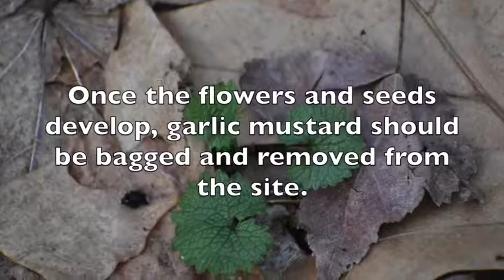Garlic Mustard Pull Early Growth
Garlic Mustard is an invasive biennial plant in Massachusetts. The Lincoln Land Conservation Trust is creating a series of informational videos on how to manage garlic mustard at each stage of its growth. This video demonstrates how to identify and manage garlic mustard in early April.